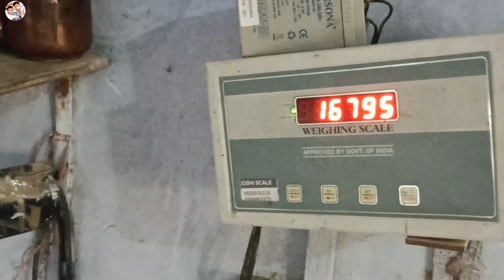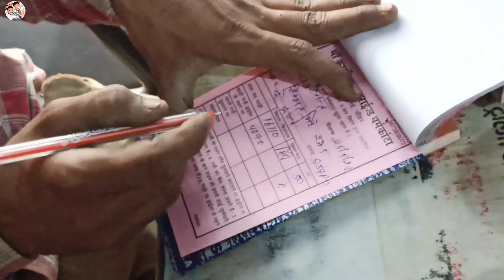दोनों ड्राइवरों ने शर्त लगाई धर्म कांटे पर वजन कराया Mahindra 265 Di vs Mahindra yuvo 275 Di